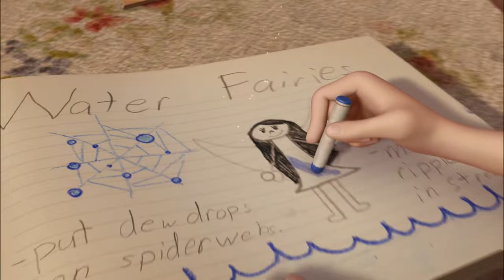Tinker Bell and the Great Fairy Rescue - Tink tells how fairies work/“How to Believe”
Tink is jive having so much fun with Lizzie so Tink tells Lizzie how fairies work by using research.